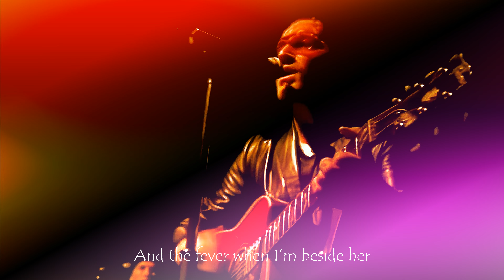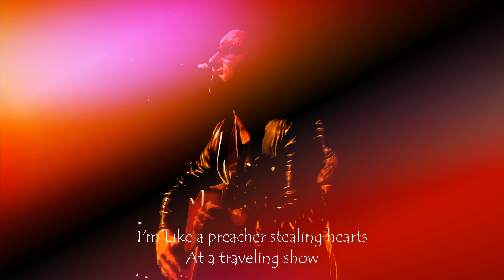U2 - 🎶 Desire" 💚🤍🧡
my U2 addiction U2 - With" a Red Guitar" 🎸" on Fire" 🎶 Desire" 💚🤍🧡